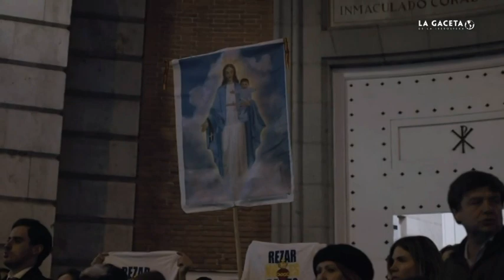🔴SANTO ROSARIO POR ESPAÑA Y LA HISPANIDAD ✝️🙏 MISTERIOS DOLOROSOS 💥¡VIVA CRISTO REY!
💥💪⚔✝ ¡Revestidos con la armadura de Dios bajo el Signo glorioso de su CRUZ, seguiremos el combate hasta el final con el escudo de nuestra gloriosa FE y con la espada de la VERDAD! 💥🙏

💌He activado la función de Miembros del Canal Trono de Dios Marana thà para aquellos que queráis colaborar conmigo. El Señor siempre nos pide oración, ayuno y limosna para combatir a los demonios y vencerlos.

✝️🙏De todas estas armas la más esencial es sin duda la oración de adoración con la que debemos honrar a Dios Nuestro Señor amándole sobre todas las cosas. La colaboración económica no es más que un símbolo de nuestra peregrinación terrena y de nuestro compartir como hermanos los bienes que de Dios hemos recibido. Agradezco por lo tanto, cualquier colaboración, pero sobre todo, doy gracias a Dios por vuestro espíritu de oración probada, de guerrero constante y apóstol valiente, hasta que el Señor vuelva!

¡VIVA NTRA. DEL PILAR!  🩵
¡VIVA EL TRIUNFO DEL CORAZÓN INMACULADO DE MARÍA!  ✝️💥🙏